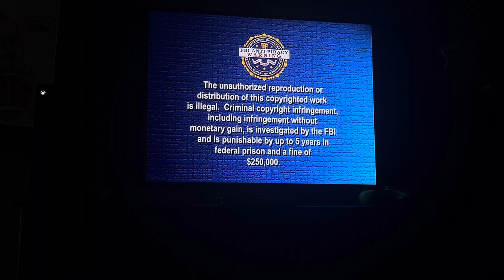Review of The 2006 DVD Opening of Cars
Following Order:
Coming Soon To Theaters Bumper
All Audiences Green Screen
Ratatouille
Coming Soon To Own On DVD Bumper
Peter Pan Platinum Edition
Meet The Robinsons
NASCAR Commercial
DVD Menu Intro
THX Logo
Program Notes Blue Screen
FBI Anti Piracy Warning
Walt Disney Pictures Intro
Pixar Animation Studios Intro
That’s it